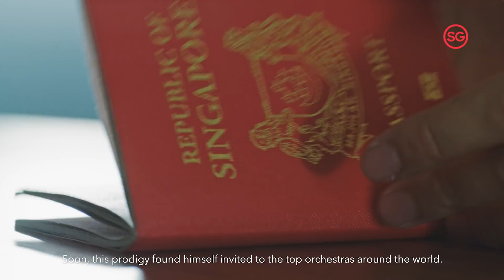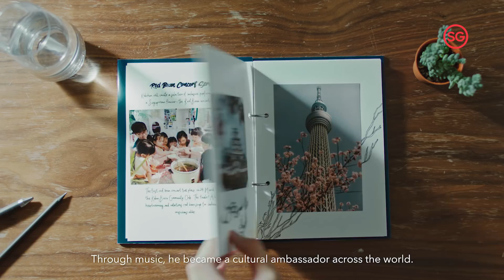What's Your Story? | Dayung Sampan in Germany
Everyone has dreams. Kah Chun’s passion for classical music proves that dreams can come true and that anyone can help shape our society – no matter how far away from home our dreams take us. Prime Minister Lee Hsien Loong even highlighted his story in his NDR2018 speech! Watch Kah Chun in action at the Klassik Open Air.